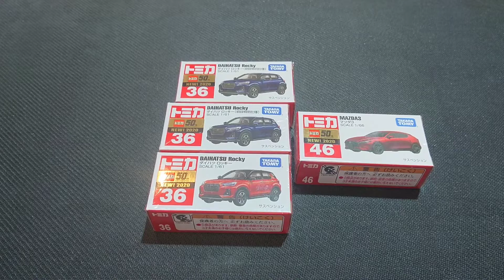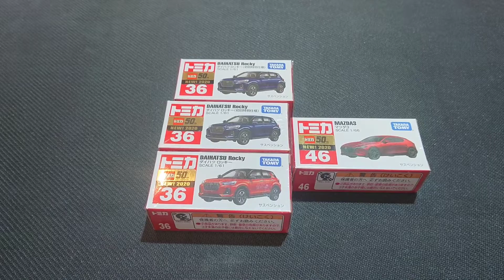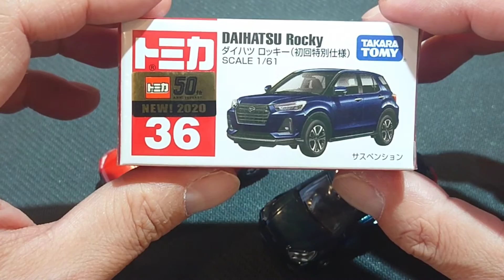【トミカ】久しぶりのプレゼント企画もやります!11月の新車よりダイハツ ロッキー 通常&初回特別仕様